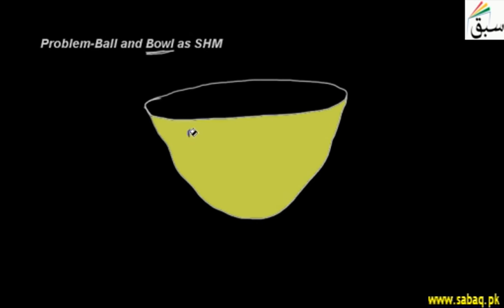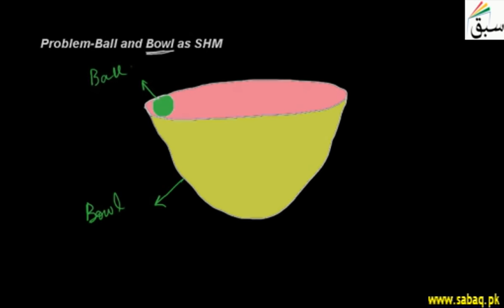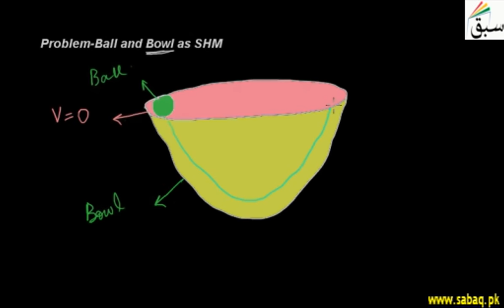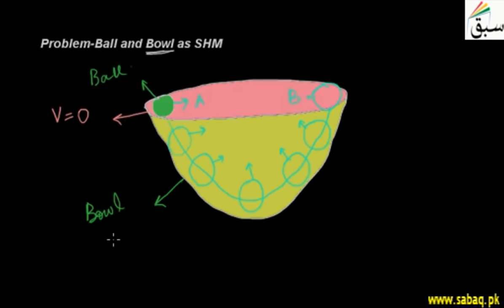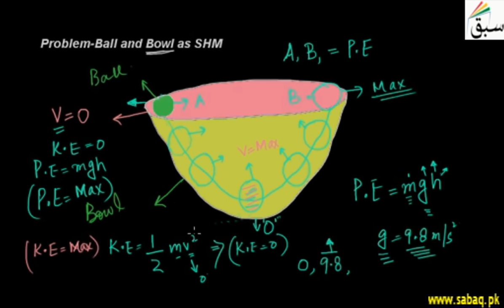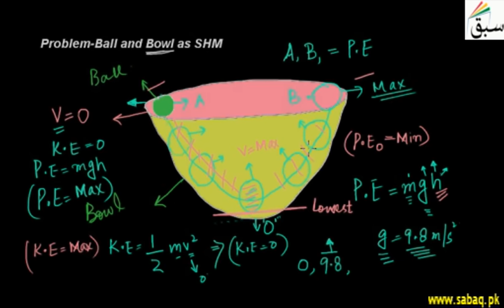Problem-Ball and Bowl as SHM, Physics Lecture | Sabaq.pk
Conversion of one form of energy into another during the motion of a ball and bowl.
This video is about: Problem-Ball and Bowl as SHM. Practice tests and free video lectures for Physics, Chemistry, Biology, Math’s, Computer Science, English & more subjects are also available at Sabaq.pk. So, subscribe to Sabaq.pk/Sabaq Foundation now and get high marks in your exams.

CLASSES WE COVER AT SABAQ.PK / SABAQ FOUNDATION:

1. KG
2. Class 1
3. Class 2
4. Class 3
5. Class 4
6. Class 5
7. Class 6
8. Class 7
9. Class 8
10. Class 9
11. Class 10
12. Class 11
13. Class 12
14. Class 13
15. Class 14
16. MCAT
17. ECAT
18. CSS

BOARDS WE COVER AT SABAQ.PK / SABAQ FOUNDATION:

1. FBISE
2. Punjab Board
3. Sindh Board
4. KP Board
5. Balochistan Board
6. Cambridge

STUDY MATERIAL WE OFFER AT SABAQ.PK / SABAQ FOUNDATION:

1. Physics Lectures
2. Chemistry Lectures
3. Mathematics Lectures
4. Biology Lectures
5. English Lectures
6. General Science Lectures
7. Computer Science Lectures
8. General Math Lectures
9. Accounting Lectures
10. Statistics Lectures
11. Advance Accounting Lectures
12. Cost Accounting Lectures
13. Practice Tests
14. Physics Practical
15. Chemistry Practical